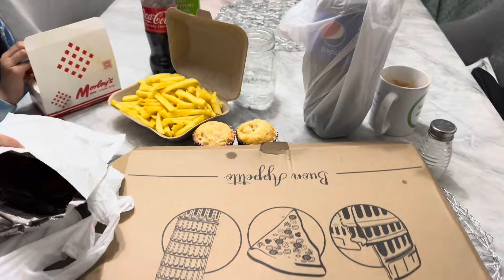সব জামাইদের খাবারের দায়িত্ব যখন আমার উপরে।আম্মার মেয়ের জামাইদের দেখাশোনা আমাকেই করতে হচ্ছে।